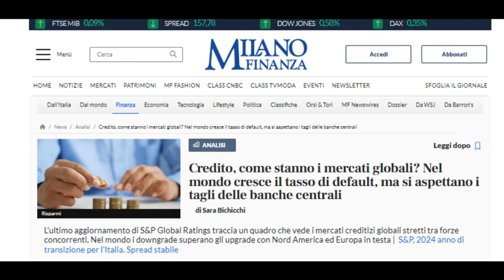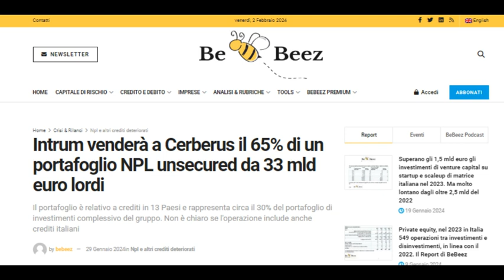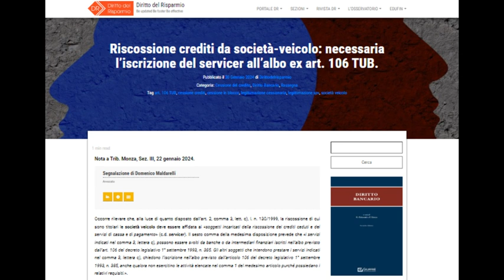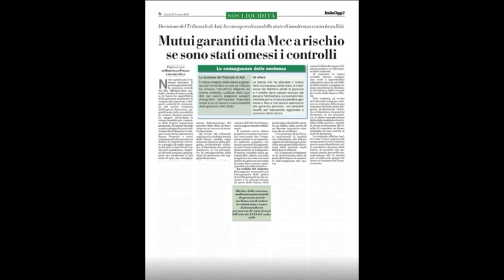Notizie 04 02 24